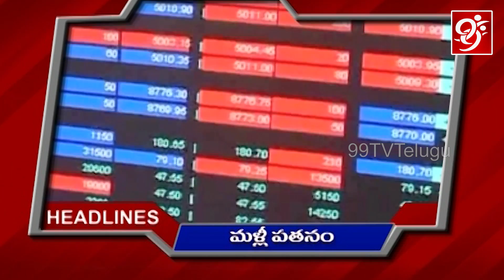99TV Prime News with Roja | PrimeTimeNews | Anchor Roja | 18-03-2020 | Telugu News | 99 TV Telugu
99TV Prime News with Roja | PrimeTimeNews | Anchor Roja | 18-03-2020 | Telugu News